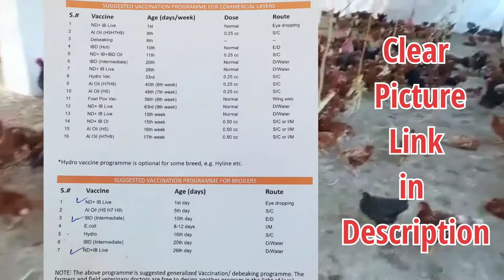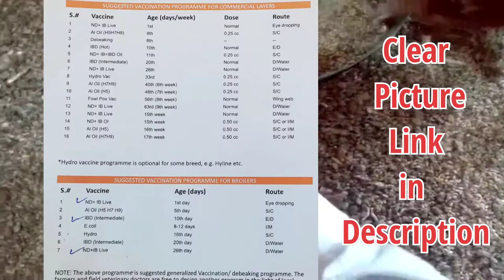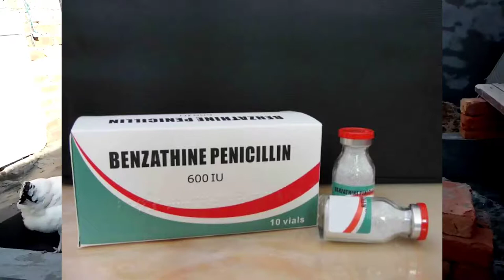ND || What is Newcastle Disease || Rani Khait ka Ilaj or Care || Nk Birds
Rani khait birds ki ak mohlik bemari hay ko pury ke pury cage khali kar deti hay , es video main app ko bataya gea hay ke rani khait say kesh nacha ja sakta hay or ager rani Khait ka attack ho jae to birds ke kesy bachae jae.